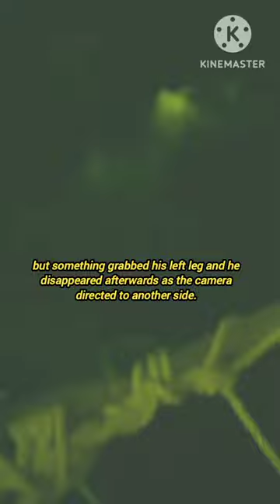chilling final moment of Cameron Robbins | shark attack? what really happened to him?